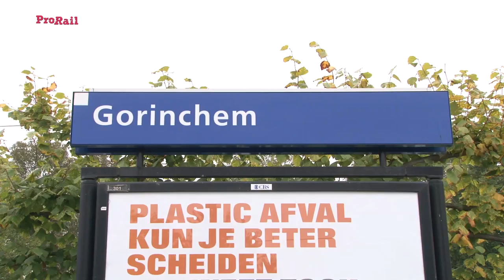Kleine stations deel III: Gorinchem en DenHaag Moerwijk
ProRail zit middenin de grootste stationsvernieuwing sinds het bestaan van de spoorwegen. Bestaande stations groeien uit hun jasje en er is meer behoefte aan nieuwe stations. Daarnaast zorgt ProRail ook op kleinere stations dat wachten aangenamer wordt, zodat meer mensen voor de trein zullen kiezen. Daarover kun je nu meer lezen in de NRC. 'Hoog tijd voor 'wachtverzachters'' kopte de krant gisteren. Vandaag kwam ook de NRC Next met: 'Zelfde wachttijd, fijnere plek'. En zo is het maar net!